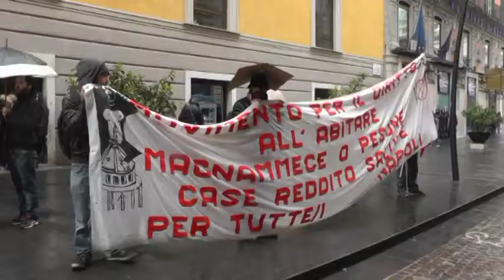Servizio cons comunale su Bagnoli